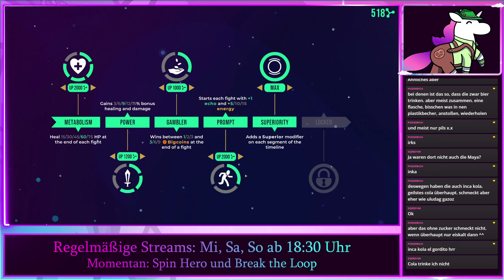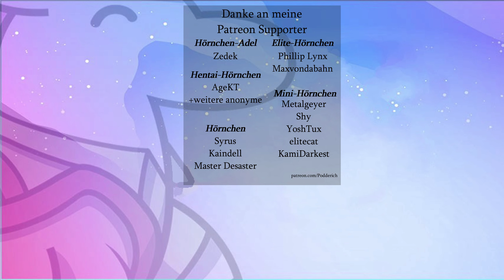Kataklysmus ist so hart in Break the Loop #07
Darkest Dungeon trifft auf witzigen Humor und sehr eigensinnige Charaktere :D